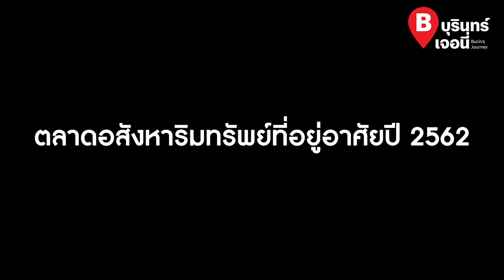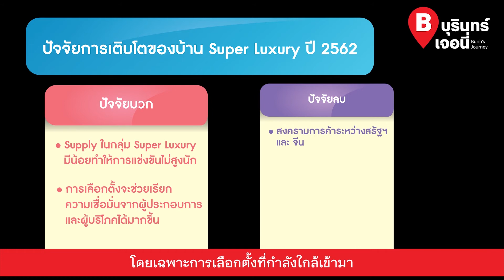ไฮไลท์ อะไรทำให้ธุรกิจบ้านหรู อยู่รอดในยุคเสี่ยง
บ้านหรูยังขายได้ แม้เจอปัจจัยเสี่ยงมากมายใน ปี62